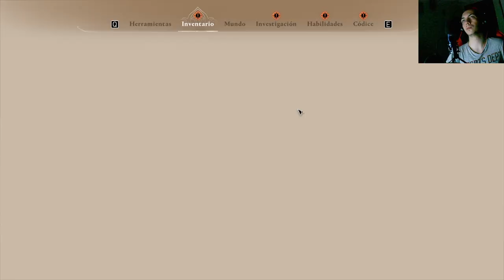Assassin's Creed Mirage: El Último Consejo | Guía de Juego y Estrategias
Únete a nosotros en esta emocionante misión de Assassin's Creed Mirage donde debemos enfrentar el Último Consejo. En este video, te guiaremos a través de cada paso, proporcionando estrategias y consejos para superar los desafíos y avanzar en la trama. Descubre los secretos de Bagdad en el siglo IX y sumérgete en la rica historia de este fascinante videojuego. No te pierdas esta guía de juego detallada y útil para ayudarte en tu aventura.